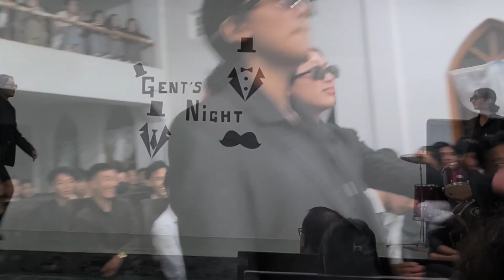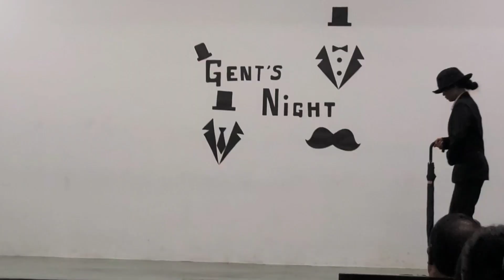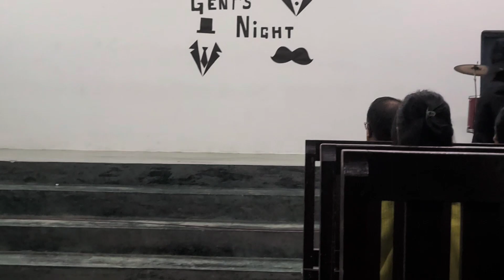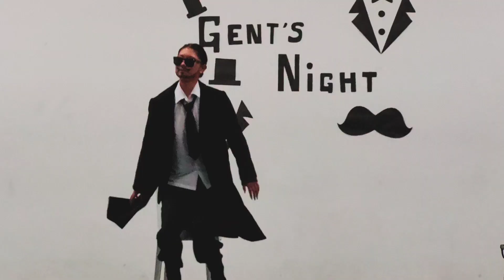Gents Night Host by Ladies - JCC (2023)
thank you to all the ladies for hosting Gents Night beautifully